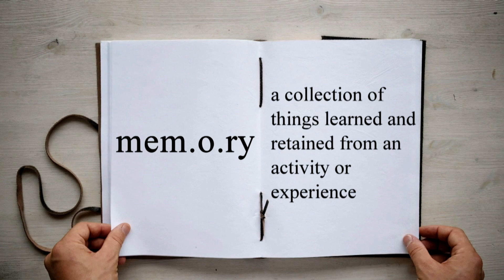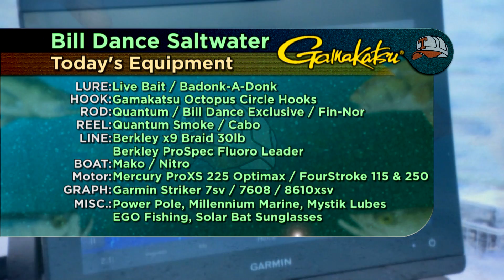The Fun Is In The Fight Pt 1 | Bill Dance Saltwater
Bill recalls some of his favorite saltwater fish "fights" in this video titled The Fun Is In The Fight. Watch him go after kingfish, tarpon, snook, permit and redfish with some of his favorite Captains including Blair Wiggins, Peter Deeks, Rich Tudor and Mike Frenette.